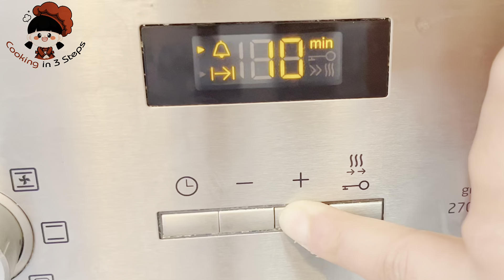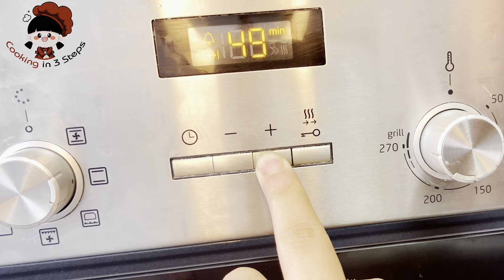Quick and easy New York cheesecake😍 -cooking in 3 steps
Video recipe step by step to make an irresistible New York Cheesecake. A classic cheesecake loved by all of us who like confectionery. A delicious snack that you can enjoy yourself following the steps of the recipe. In the video I also give you all my tips and tricks to get a cheesecake with no cracks and a flat top. I hope you like it!!! 😊💋

Ingredients: To make a tray with a diameter of 15 cm and a height of 3-5 cm
Al-Qaeda:
200 grams of biscuits
100 grams or half a stick of butter
80 grams of sugar
pinch of salt
teaspoon vanilla

White Mix Ingredients:
300-400 grams of cream cheese
  50 grams of sugar
2 eggs + 1 egg yolk
pinch of salt
tablespoon vanilla
Juice of 2 green lemons

Strawberry Sauce Ingredients:
100 g strawberries, cut into cubes
Half a cup of sugar
Quarter of a cup of water

receta enespañol
receta de cheesecake
como cortar papel manteca